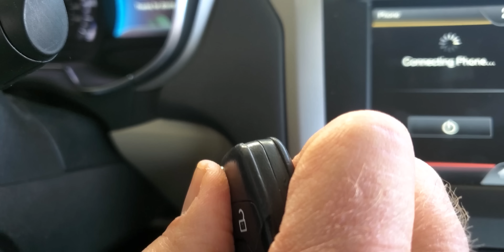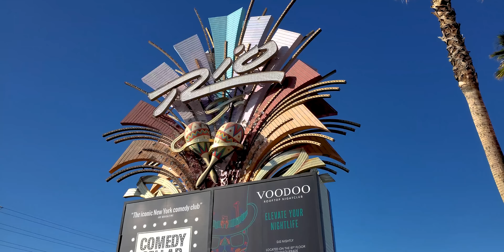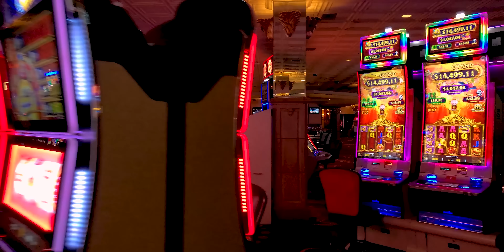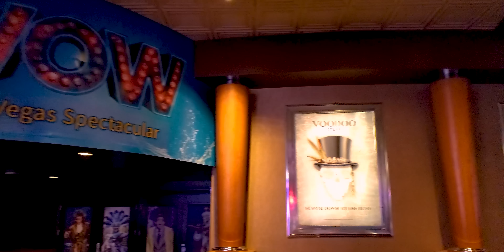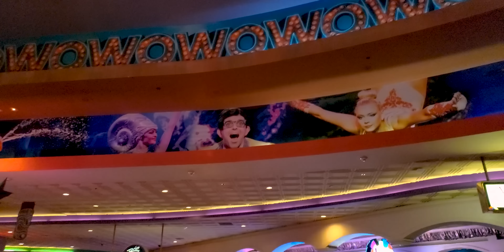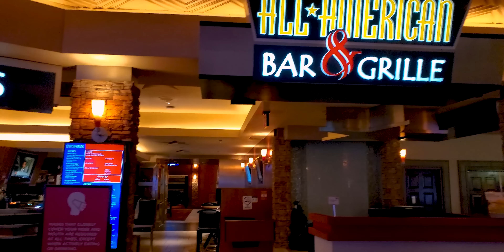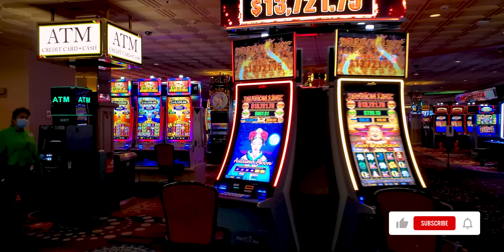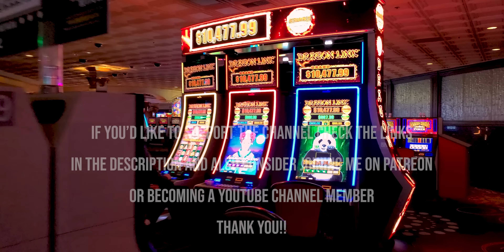BEST RIO LAS VEGAS REOPENING VIDEO in 4K!! FIRST LOOK INSIDE!!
The day finally arrived ... the grand reopening of the Rio Las Vegas Hotel and Casino! The Rio Las Vegas is one of the last major Las Vegas casino hotel to reopen following the shutdown. The property is looking great and the welcome was warm. Join me for a 20 minute walking tour in 4k as I explore the Rio.

✅  Mailing Address
Bror Fredrik
6130 West Flamingo Rd
Suite 659